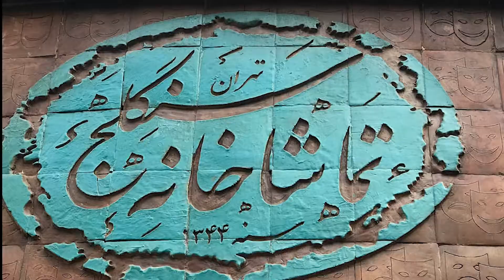گپ تئاتری ۴: صادق هاتفی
صادق هاتفی نویسنده، کارگردان و بازیگر، در سال ۱۳۴۰ فعالیت خود را در تئاتر به عنوان بازیگر شروع کرد و تاکنون آثار بسیاری را در تئاتر، سینما و تلویزیون، چه در ایران و چه در خارج از ایران، به روی صحنه برده است.